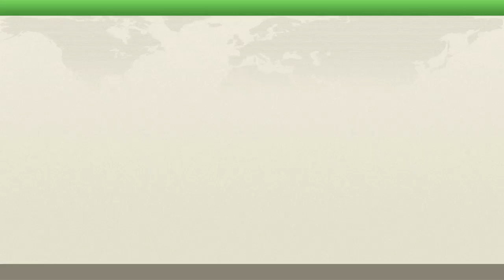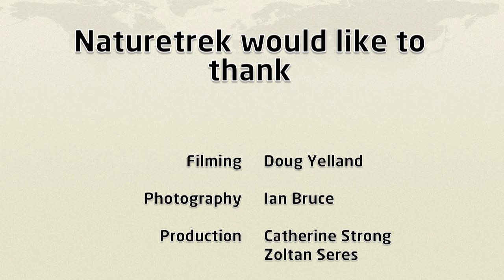Naturetrek's Puma watching holiday in Chile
Tour participant Doug Yelland took this superb footage of Pumas and other wildlife in Torres del Paine National Park on our inaugural 'Chile - Just Pumas!' holiday in March 2012. We hope this short film gives you a taste of the tour highlights: the park's breathtaking scenery and wide variety of wildlife, soaring Andean Condors ... and the stars of the tour - Pumas!